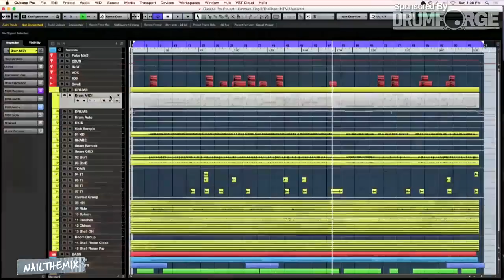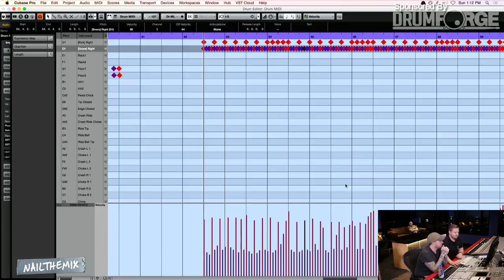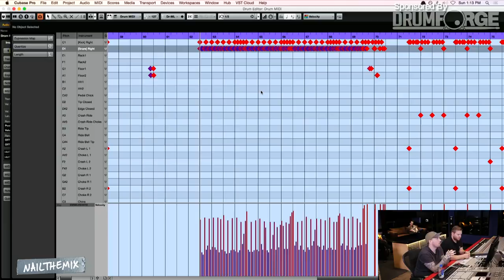Break the rules of MIDI drum programming w/ WZRD BLD, Jeff Dunne & Emmure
The only rule of music is that it has to sound good - and sometimes that means throwing the conventional wisdom out the window! Here's a perfect example from the latest EMMURE album using the Getgood Drums Matt Halpern Kit in Cubase.

NAIL THE MIX is an online mixing school created by Joey Sturgis, Joel Wanasek and Eyal Levi - the guys who produced bands like TDWP, Chelsea Grin, Blessthefall, Machine Head, Monuments, Miss May I, The Black Dahlia Murder, Reflections, Born Of Osiris, Asking Alexandria and dozens more of this generation's best metal bands.

Every month, NAIL THE MIX members get exclusive access to the REAL MULTI-TRACK SESSIONS from a REAL ALBUM, and a 6-8 hour live streaming class from the producer who mixed it. These are the actual sessions by bands like Gojira, Meshuggah, Chelsea Grin, Periphery, Papa Roach, Machine Head, A Day To Remember and State Champs - and NTM is the only place in the world you'll get access to them!